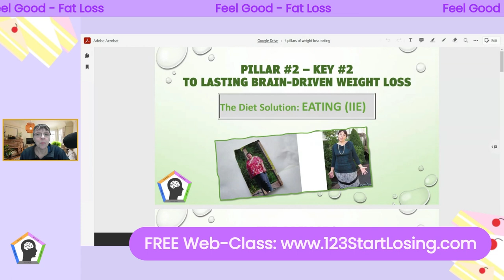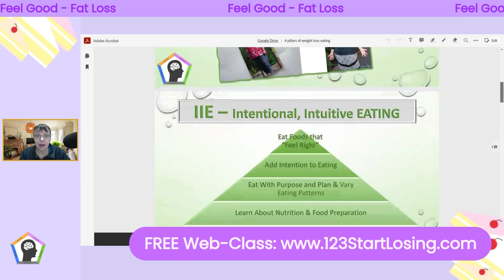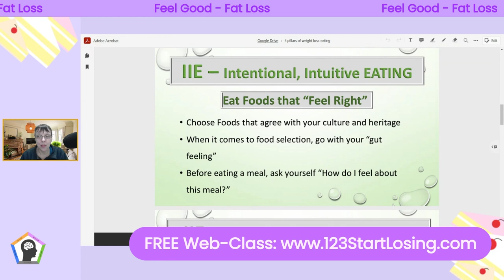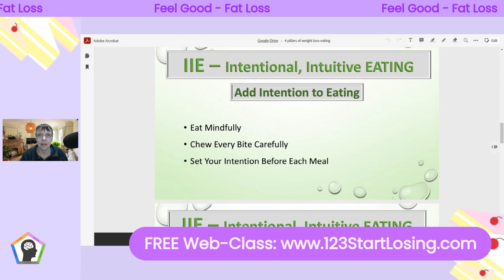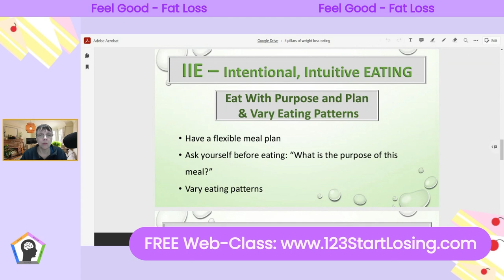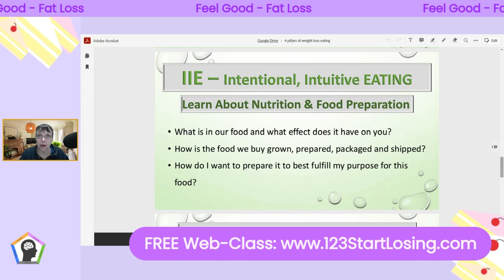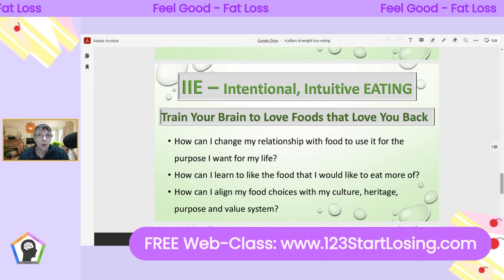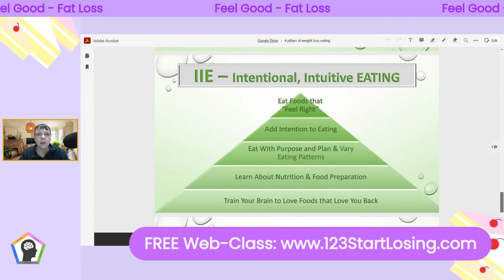How to Eat for Lasting Weight Loss - Pillar #2 - The Diet Solution: IIE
The 4 Pillars of Lasting Weight Loss - Pillar #2 - Eating - An Overview of the Topic of Intentional Intuitive Eating (IIE)

Learn why it is more important to learn how to eat for lasting weight loss than to "go on a diet" or find out what to eat for quick weight loss.
Losing weight is not that hard. Keeping the weight off in the long term is the "holy grail of weight loss".

Eating habits, food, and nutrition are important. They are part of the 5 Dimensions of Health (learn more about the surprising root causes of obesity and the 5 Dimensions of Weight Loss and Health

Learn in the series what strategies for lasting weight loss are essential so you, too can keep off your weight over many years and avoid weight regain and YoYo dieting.

and learn:
How To LOSE FAT FOREVER and Finally Feel Good Again - By Utilizing Your Metabolic Switch  ...   even if nothing has worked for you so far…

Discover:
➡️The Surprising 3 REAL Root Causes Of Obesity That Make Losing Fat – And Keeping It Off – So Hard
➡️Why Most People Gain The Lost Pounds Back In Spite Of Trying Different Weight Loss Methods
➡️What The Weight-Gut-Brain-Connection Is And How You Can Activate Your Metabolic Switch To Shrink Your Belly
➡️The Missing Link To Finally Being Able To Keep Your Weight Off For Good

Weight Loss Coaching, Education, and Supervision by Dr. Christine Sauer MD ND, physician, naturopath, Brain Health & Mental Health Coach, Trainer,  Gastrointestinal Disease Specialist, and so much more.
She herself lost 150 lbs and has kept it off since 2006.
Learn how you can lose your extra pounds, and finally start feeling great about yourself, your life, your relationships, your health, and your work.